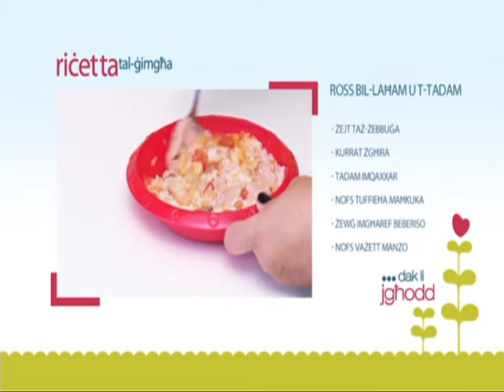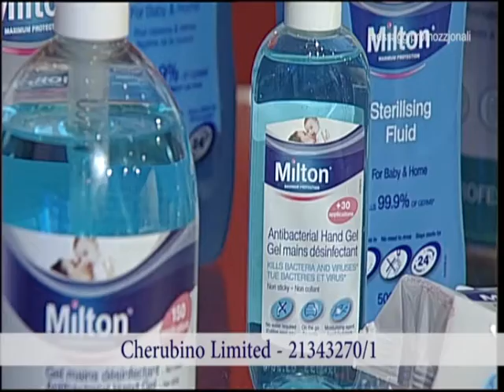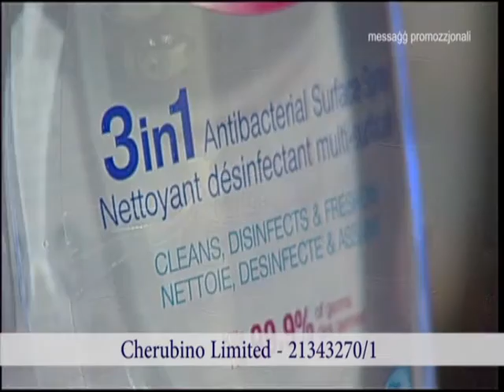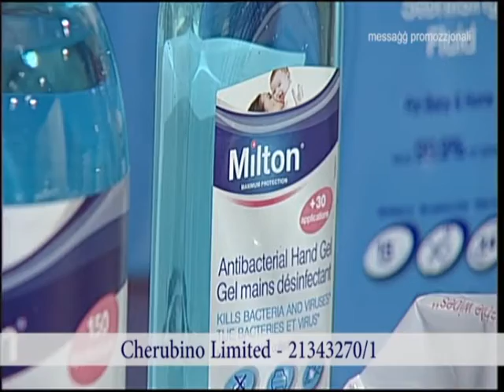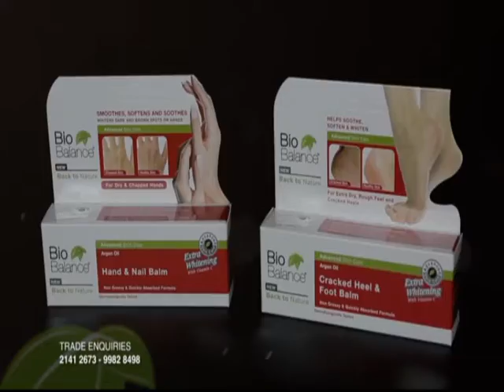DAK LI JGHODD 28/03/17